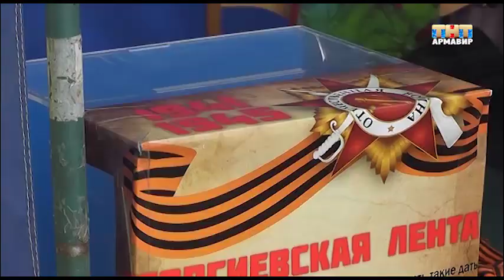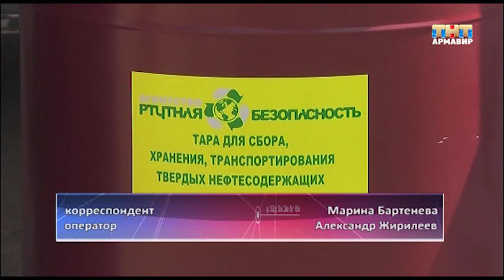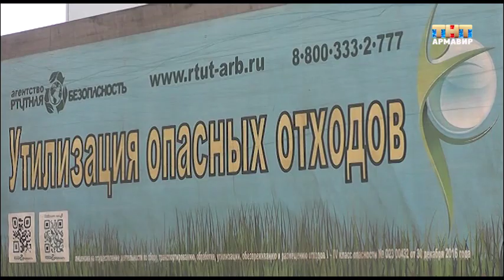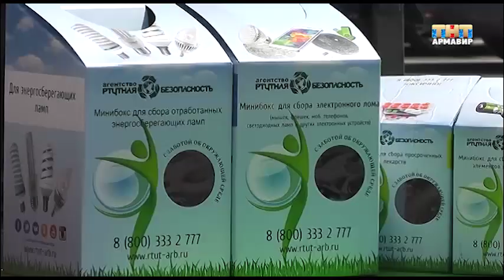Муниципальные новости 30.04.2019 г. (Новости Армавира)